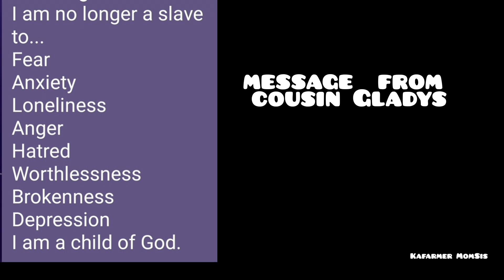Walang daw reklamo sa Gulay juice, di nga!!!😅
I am no longer a slave
to...
Fear
Anxiety
Loneliness
Anger
Hatred
Worthlessness
Brokenness
Depression
I am a child of God.